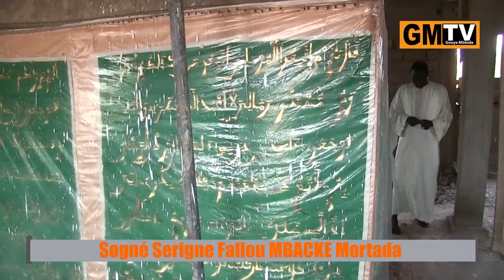Sogné Dekhele Serigne Fallou MBACKE Mortada